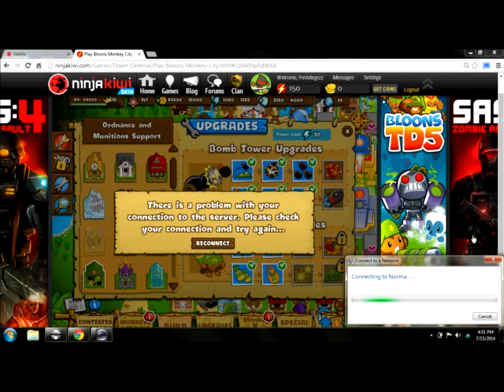yaakov- stupid thunderstorm let me conect to the internet to play bmc